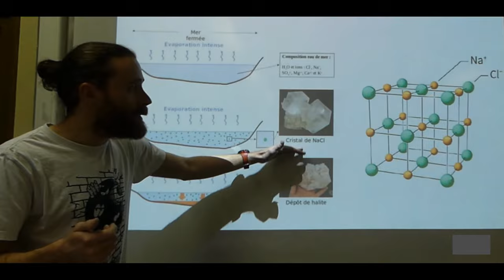Cristaux : la formation de la halite - chlorure de sodium - Enseignement scientifique - 1ère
Dans une mer fermée, l’évaporation entraîne une diminution de la quantité d’eau. La concentration des ions Na+ et Cl- dans l’eau va donc augmenter.

Cette augmentation de concentration va entraîner la précipitation de cristaux de chlorure de sodium constitués d’un empilement régulier d’ions Na+ et Cl-.

Ces cristaux vont se déposer au fond de l’eau, c’est la sédimentation. La halite est la roche formée de plusieurs de ces cristaux.